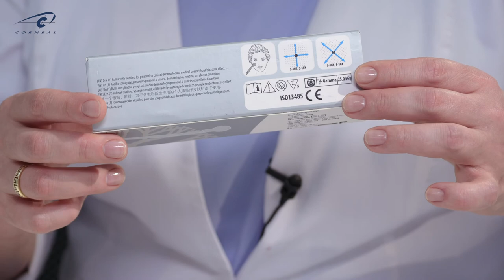Виды мезороллеров для домашнего использования